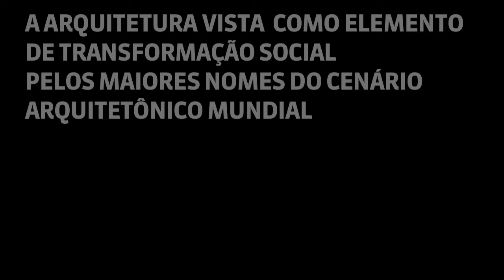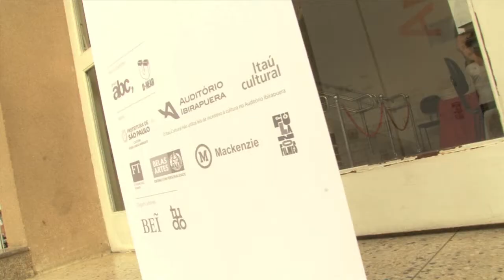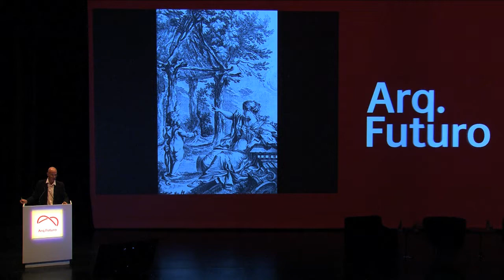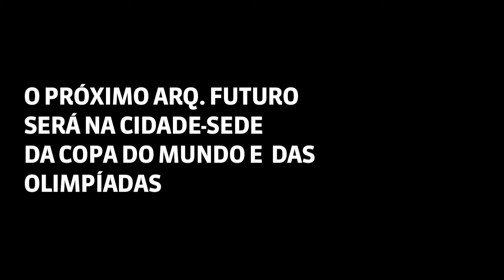ARQ. FUTURO 2011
Confira os melhores momentosdo Arq. Futuro 2011, relizado em São Paulo, com a presença de mais de 1000 estudantes e profissionais de arquitetura e design.